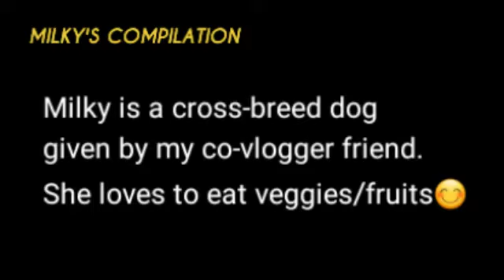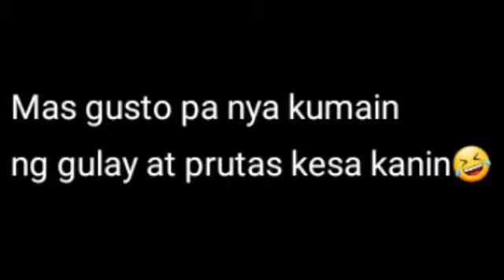THE VEGETARIAN DOG | MILKY PART 2😊